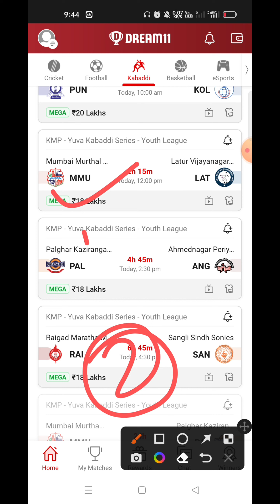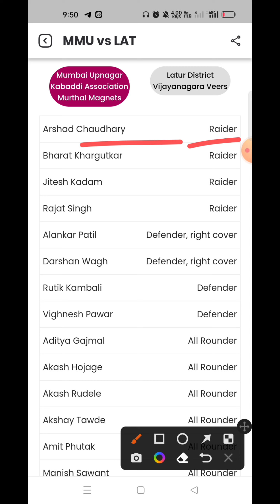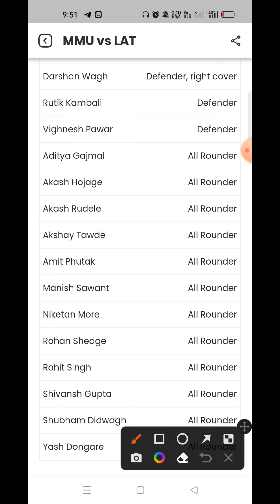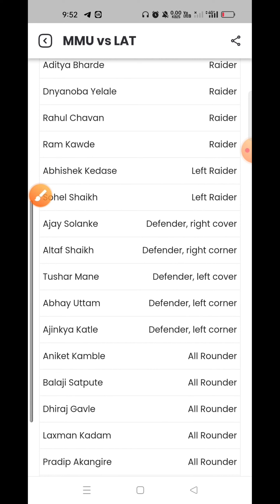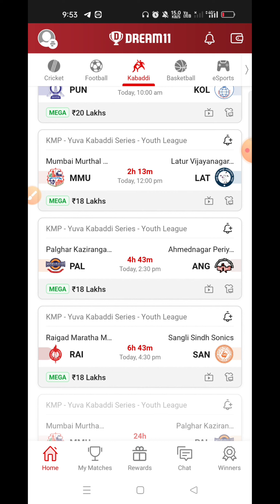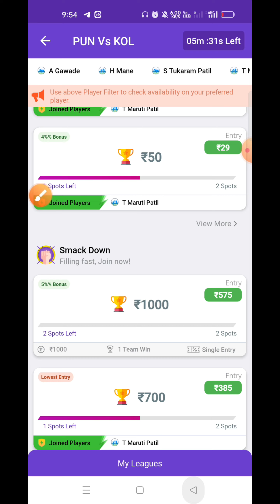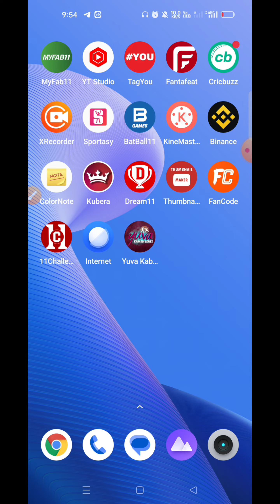MMU vs LAT Dream11 Prediction || MMU vs LAT Dream11 Team || Yuva Kabaddi Series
Tags -;

Your Quires -;

MMU vs LAT Dream11 Prediction

MMU vs LAT Dream11 Team

MMU vs LAT Dream11 GL Team

MMU vs LAT Dream11 Prediction live

MMU vs LAT Dream11 SL team Player Stats

MMU vs LAT Dream11 GL Prediction

MMU vs LAT Kabaddi Match

Yuva Kabaddi League

1. This video is based on our own research we are not promoting any type of gambling.